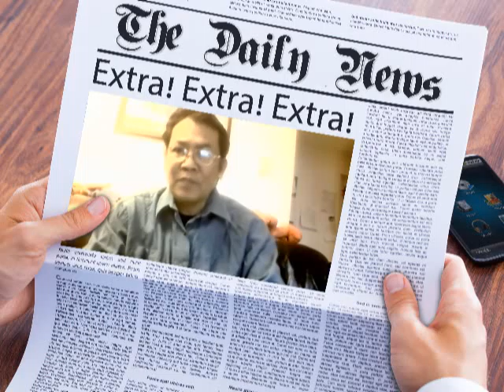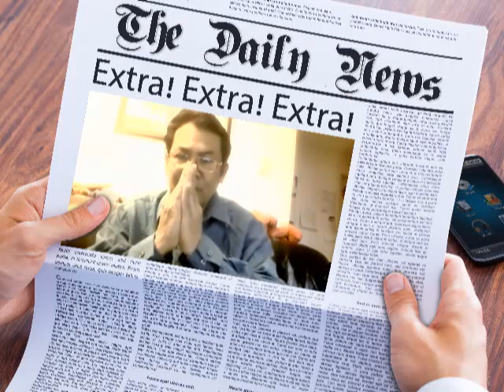SAVUTHYOUTUBE#185. USA MAY/4/5/2016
MY INTERVIEW WITH MRS DOURNG BORY ABOUT HUN SEN AND HUN MA NETH. [MAY/4/2016.].